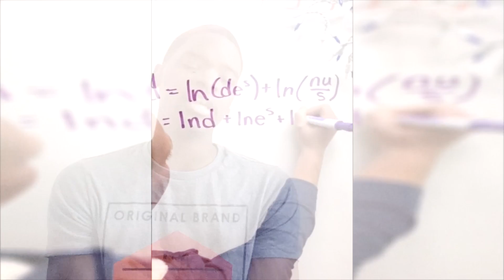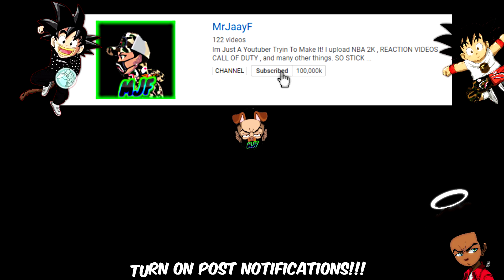When the quiz looks nothing like the notes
100 likes for more skits!!

Its Either JAAY GANG Or No GANG!

►PSN Info
USERNAME: TICKLE--MY--OICK

If you read this far in the description comment 100k on the way! and i will give you a shoutout